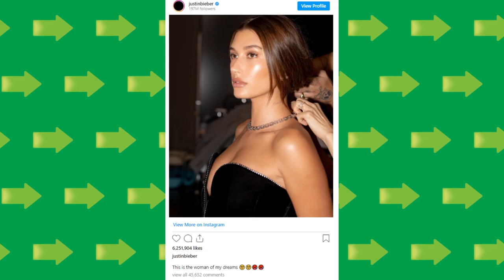How Justin and Hailey Bieber Feel About That Selena Gomez Chant at the Met Gala!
Welcome back to Celebrity Center! In today's video, we are going to be taking How Justin and Hailey Bieber Feel About That Selena Gomez Chant at the Met Gala! Please stick around until the end of the video, so you don't miss a thing about this!